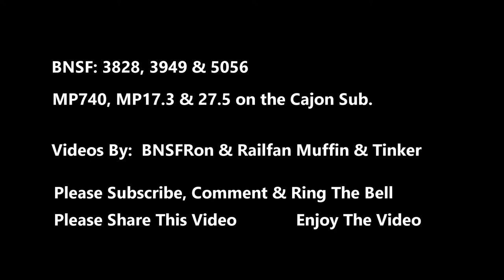BNSF Train Videos You Tube, BNSF 3828,3949,5056, Intermodal, S-Train, NS in Consist, Q-Train,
BNSF Train Videos You Tube, BNSF 3828,3949,5056, Intermodal/Double Stack, S-Train, NS in Consist,

BNSF 3828 ET44C4 GE Locomotives,  11-22-20  WB   S=ALTLHG1-19L
MP740,    Colorful Intermodal Train,

BNSF 3949  ET44C4  GE Locomotive  WB  MP17.3   S-LPCLBE1-26
S-Train,  Double Stack/Intermodal,   10-29-20,

BNSF 5056 C44-9W  GE,   MP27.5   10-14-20    Q-LACNWH6-14
Two NS Locomotives in Consist,  Large Double Stack, Intermodal,